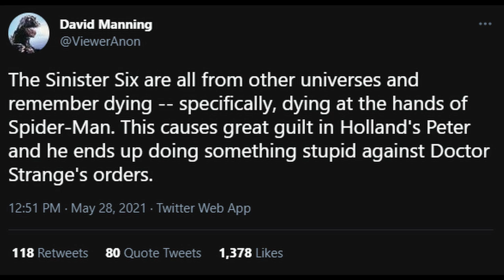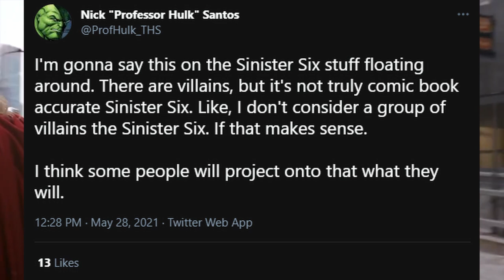Spider-Man No Way Home Trailer, Plan to Connect SPUMC to MCU, Blade Delayed Again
It’s rumored that the trailer will come out this week. Over the past couple days more and more international Sony YouTube channels including those of Austria, Cambodia, and Vietnam have changed their banners to say Spider-Man No Way Home, and this is what Sony usually does before releasing a trailer, having done it most recently before releasing the trailer for Venom Let There Be Carnage. However, there are 2 things that could happen if the trailer does release. Since it is also a Sony property we could get a full trailer, although unlikely we could see Tobey Maguire and Andrew Garfield’s Spider-Men, or maybe the Sinister 6. But what’s, in my opinion, more likely is that since Disney still has to market Black Widow, Shang-Chi and the Legend of the Ten Rings, and now the Eternals plus 4 Disney Plus shows that are releasing this year we’ll only get a teaser trailer similar to the Eternals. But either way, there’s a chance that we could get our first trailer for Spider-Man 3 this week. Next, in an interview with Variety Sony Pictures president Sanford Panitch revealed that there is a plan to connect the MCU and the SPUMC. Saying “We don’t really think of our 900 characters as the Spidey-verse,” “We have a Marvel universe. The volume of characters we have — you know, wait until you see this next ‘Venom.’ You won’t miss Spider-Man.” But it’ll be exciting if they do meet, right? He then goes on to talk about how if Spider-Man were to appear in a Venom-Verse movie it would be confusing to some fans because if they are connected why didn’t Spider-Man appear in Venom or vise versa. But it already is confusing because Michael Keaton’s Vulture appeared in the trailer for Morbius. He explains that tension will soon be resolved…somehow — and that greenlighting “Kraven,” a character who’s also tussled with Venom in the comics, fills in another piece of that puzzle. “There actually is a plan,” he says. “I think now maybe it’s getting a little more clear for people where we’re headed and I think when ‘No Way Home’ comes out, even more, will be revealed.” In the article, they also wrote “One of the worst kept secrets in Hollywood is that “No Way Home” will be diving headfirst into the multiverse, and incorporating Sony’s other iterations of Spider-Man starring Tobey Maguire and Andrew Garfield. Alfred Molina, for example, told Variety in April that he will be digitally de-aged in “No Way Home” to look like he did as the villain Doc Ock at the end of 2004’s “Spider-Man 2.” So there you have it. If you still don’t believe then I don't know what to tell you, wait for the trailer I guess, but in an article written by Variety where they interviewed Sony’s president, they wrote that Tobey Maguire and Andrew Garfield will appear in Spider-Man No Way Home, and so will the Sinister 6. And speaking of the Sinister 6, on the latest episode of Collider’s Sneider Cut Podcast, Jeff Sneider stated that he’s heard the Sinister 6 will consist of Willem Dafoe’s Green Goblin, Alfred Molina’s Doc Ock, Jamie Foxx’s Electro, Thomas Haden Church’s Sandman, Paul Giamatti’s Rhino, and Rhys Ifans’ Lizard. Then Viewer Anon Tweeted, the Sinister Six are all from other universes and remember died -- specifically, died at the hands of Spider-Man. This causes great guilt in Holland's Peter and he ends up doing something stupid against Doctor Strange's orders. And this could have something to do with the character that’s rumored to die in the movie. Nick Santos from That Hashtag Show also talked about the Sinister 6 saying, I'm gonna say this on the Sinister Six stuff floating around. There are villains, but it's not truly comic book accurate Sinister Six. Like, I don't consider a group of villains the Sinister Six. If that makes sense. And he later goes on to clarify what he means by saying that yes there are 6 villains trying to defeat Spider-Man but they don’t work together like a team let alone the real Sinister 6 would, and they’re not called the Sinister 6 in the movie. And finally, Charles Murphy backs all of this up and corrects a mistake he made previously. He said A while back I shared a rumor that I heard that led me to believe that Spencer Smythe and the Spider-Slayers would be in Spider-Man 3. He says that at the time he didn’t believe the movie would have anything to do with the Multiverse so the Sinister 6 didn’t make sense but now he too is saying that the Sinister 6 will appear in the movie.

00:00 Intro
00:17 Spider-Man No Way Home Trailer
01:10 SPUMC Connects to MCU
02:27 Sinister 6 Spider-Man No Way Home
03:38 2 MCU Movies Delayed
04:04 Outro